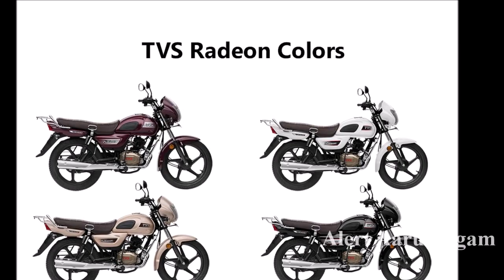TVS அப்பாச்சி பைக் வாங்க போறவங்களுக்கு செம்ம சூப்பரான Update வந்துருக்கு | TVS Apache Carbon